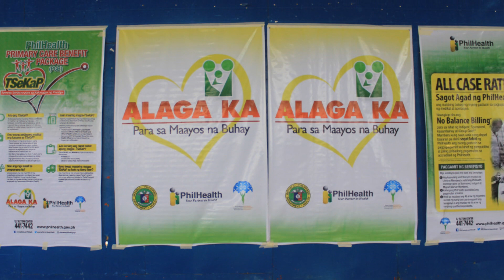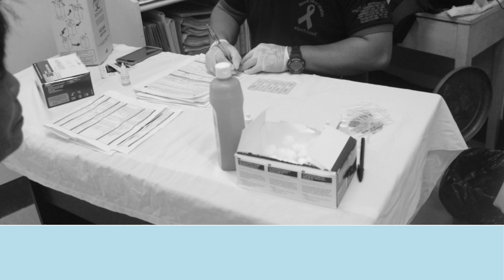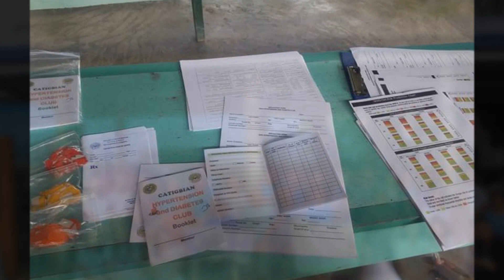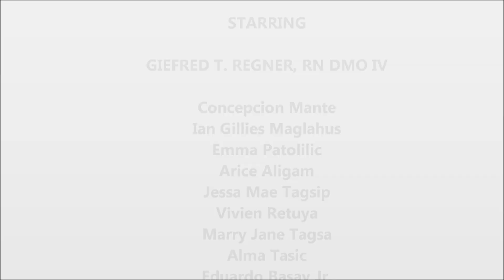Nurse Deployment Project 2016 Highligts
Program Implementation Review 2016